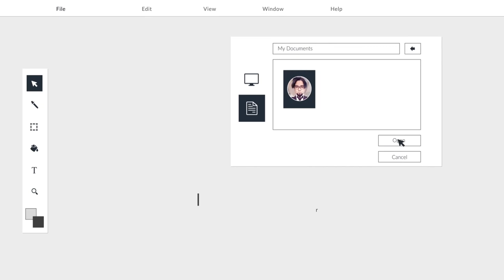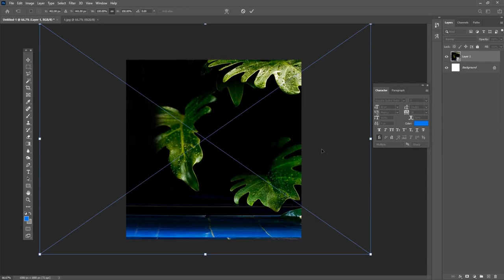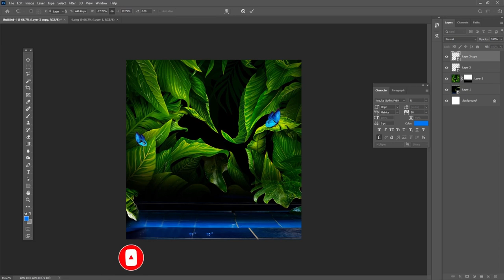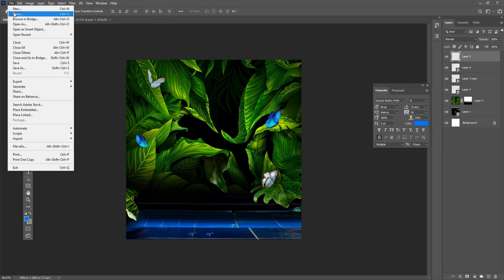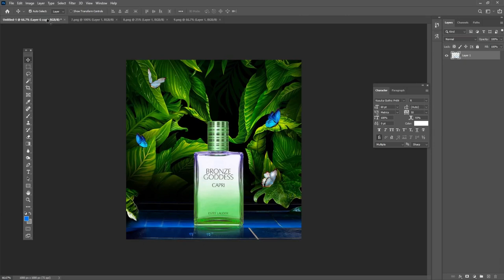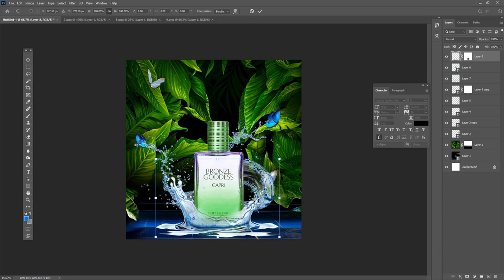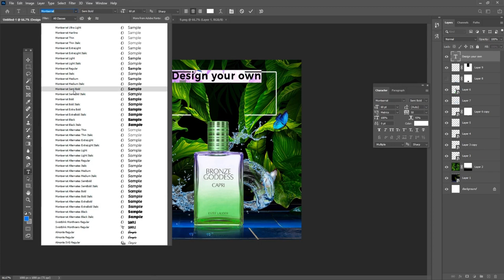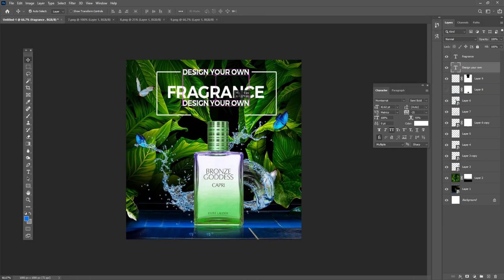Perfume advertising banner | poster design in Photoshop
Hey everyone. In this tutorial, I will show How to make Perfume advertising banner | poster design in Photoshop . This time I'll take you on a creative journey through the effects of photo-manipulation so that you can make a cool movie poster.

Coronavirus Poster Design Tutorial in Photoshop Urdu/ Hindi